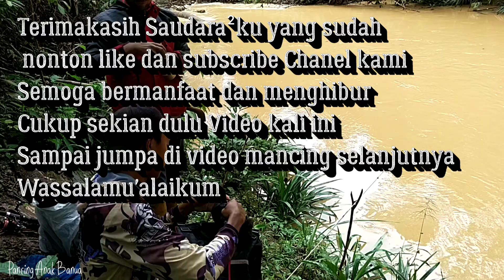Mancing Di Saat Air Sungai Banjir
Assalamualaikum
salam sehat untuk kawan² semua
pagi tadi kebetulan hujan deras air sungai banjir
pada kesempata sore ini kami mancing lagi dgn membawa umpan cacing
target kami adalah ikan baung & ikan lele.
bagai momen² strike kami...
silakan tonton video kami berikut ini